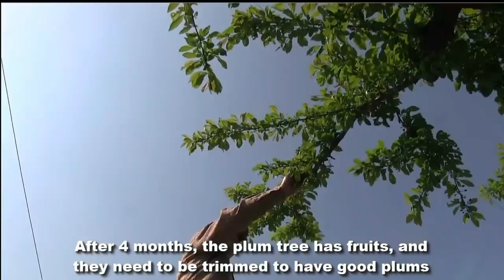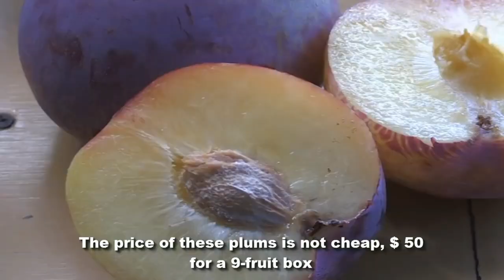Japan giant plum farm harvesting- sumu plum harvesting technology